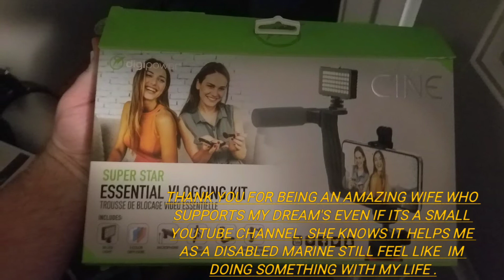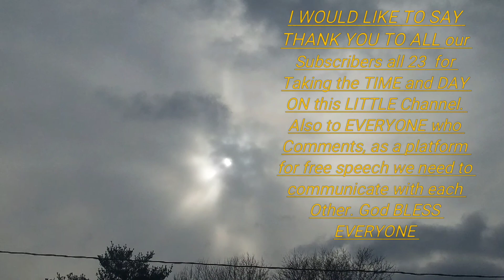STRANGE SHADOWS of the SUN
CAPTURED by LcplBrandon RiceUSMC
sKybizzare:
Waynesburg, Kentucky Fri. FEB. 21, 2020
🛐 Uploaded Using Youtube's Creator App 🛐

▪In This Video you will see Some very STRANGE Occurrences in The SHADOWS of the Sun and how they act. Some will blow your mind like the first for PICTURES after the Video.
▪The Video and it's Still Frame IMAGES will makes YOU stop and stare if YOU Appreciate it I know YOU will. Channel like this one used to be very popular on YouTube now see less and less.
▪I started my own channel BECAUSE I WANTED literally to communicate with people's of all nations. So far I'm GREATFUL to be able to have what I feel are friendship's with other Creators that I've been WORKING and talking with.
▪They have GREAT insights is why I'm asking for everyone out there to comment below are Videos, communicate with us because you won't believe the vast amount of knowledge you're missing out on when you don't do so or even a great conversation you would of had.